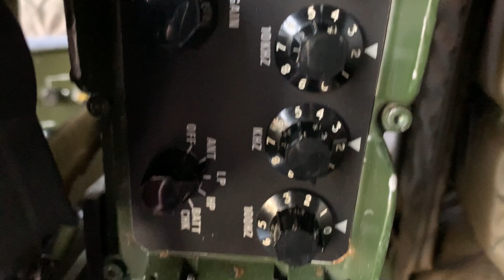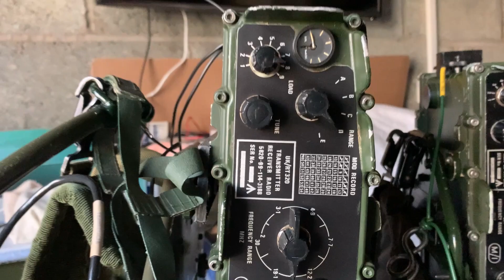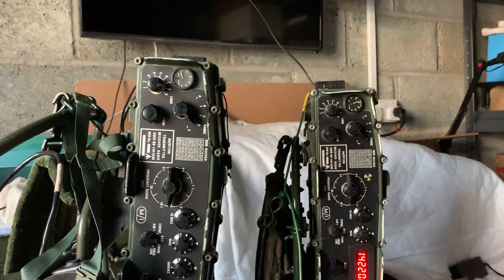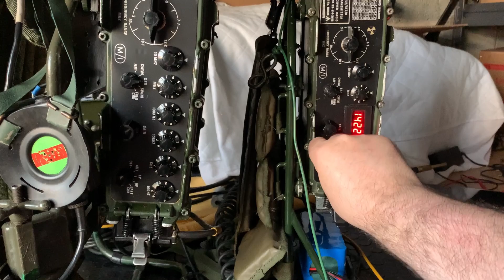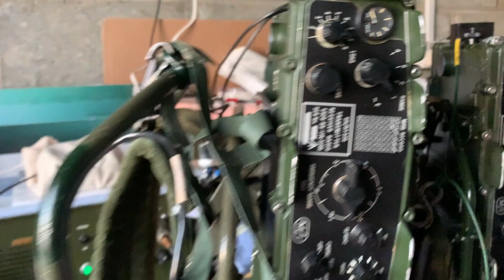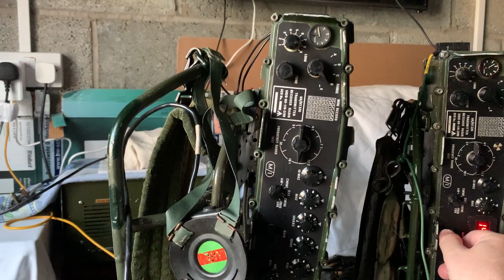PRC-320 Standard versus DDS conversion comparison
Comparison of both radios nothing in it